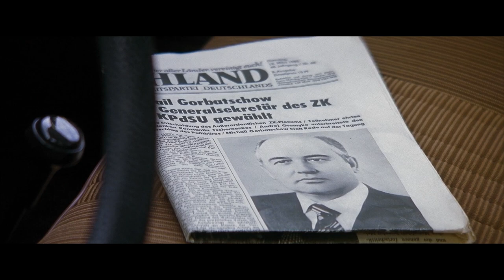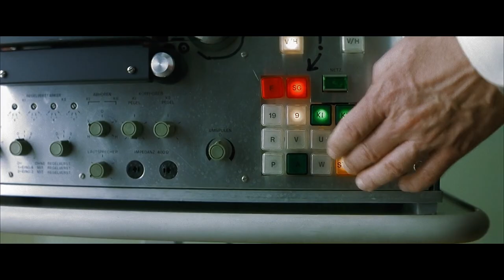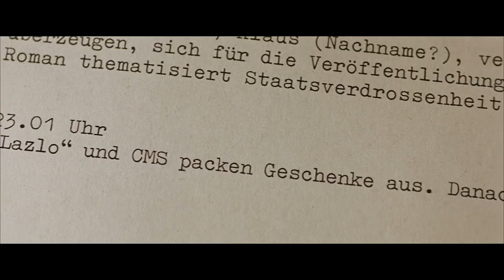The Lives of Others - A Film in Three Minutes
Are we ever truly alone with our thoughts? Certainly not in the 2006 German masterpiece "The Lives of Others" (Das Leben der Anderen), starring Ulrich Mühe, Martina Gedeck & Sebastian Koch.

Written and Directed by Florian Henckel von Donnersmarck, Cinematography by Hagen Bogdanski, Music composed by Gabriel Yared.